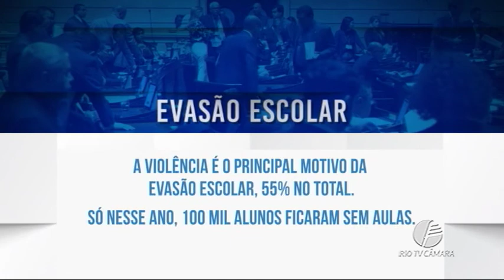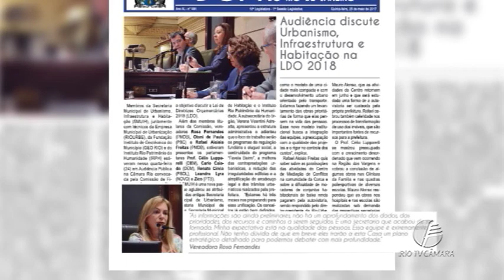Câmara Rio Notícias - Edição 53 - 25/05/2017